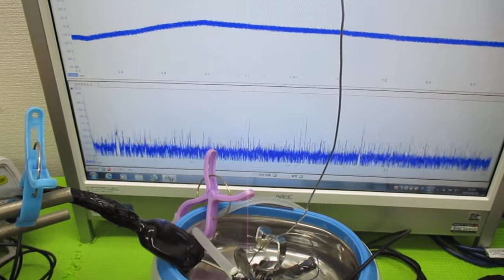超音波洗浄器の利用技術（オリジナル超音波システムの開発技術） ultrasonic-labo